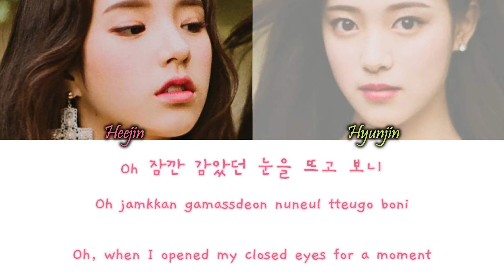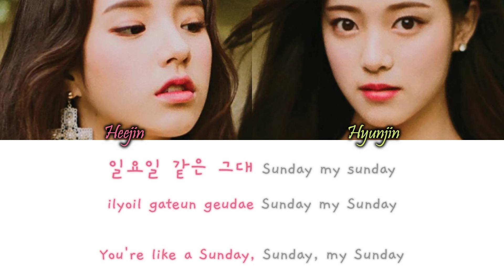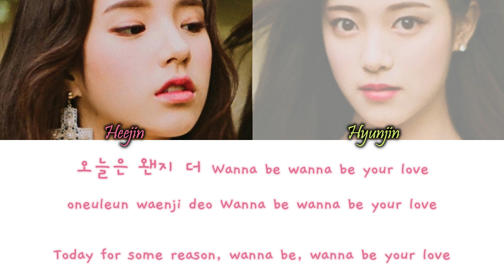HeeJin & HyunJin (LOONA/이달의 소녀) – My Sunday Han/Rom/Eng Color Coded Lyric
HeeJin & HyunJin (LOONA/이달의 소녀) – My Sunday Color Coded Lyrics Hangul, Romanization and English Lyrics

COLORS:
Bright Pink - HeeJin
Yellow - HyunJin

credits:
han, rom and eng from colorcodeclyrics.com

song info:
Lyrics/작사: 지들로(GDLO), 신아녜스
Composer/작곡: 김유석, 추대관 (MonoTree), 지들로(GDLO)
Arranger/편곡: 추대관 (MonoTree), 김유석